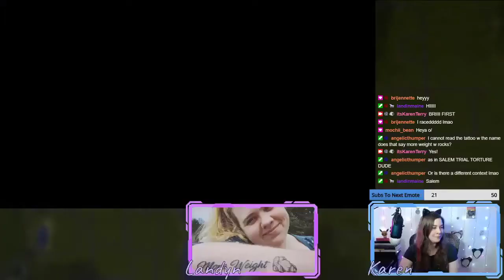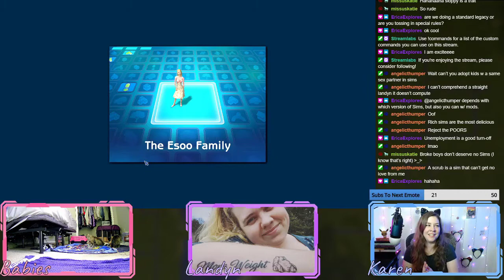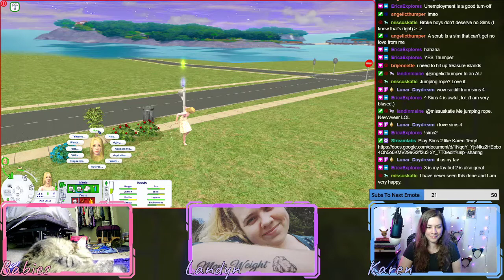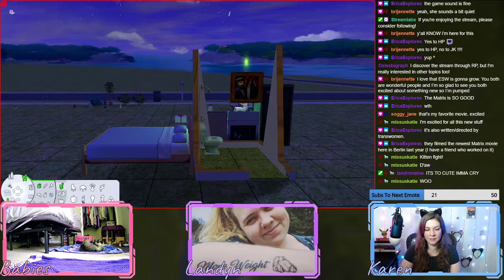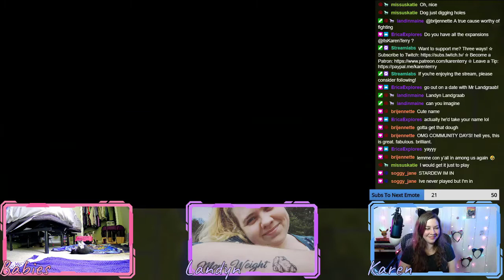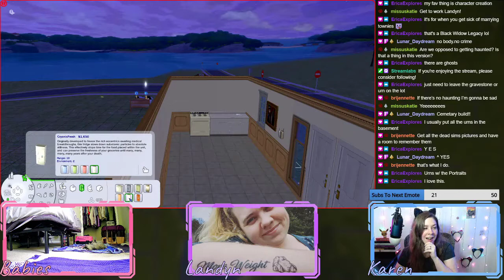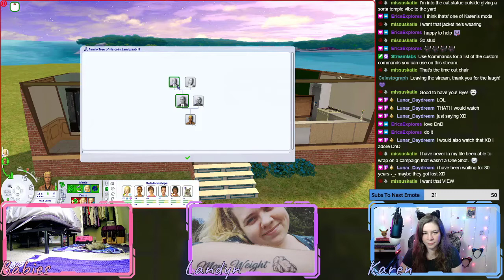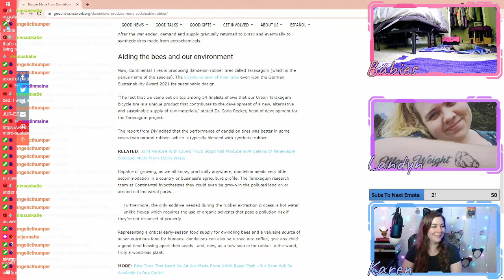The One Where We Start A Legacy - Sims 2 Legacy Generation 1